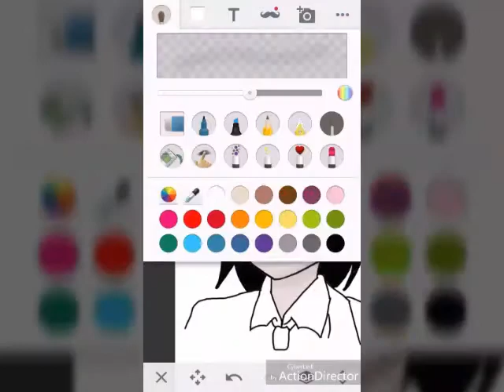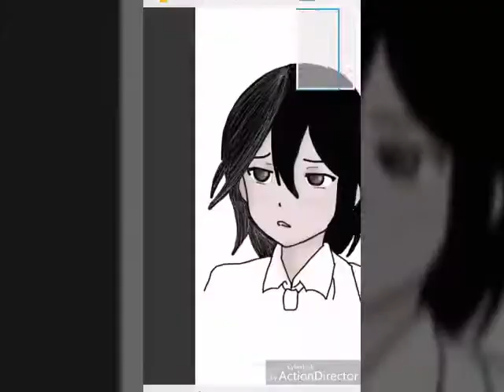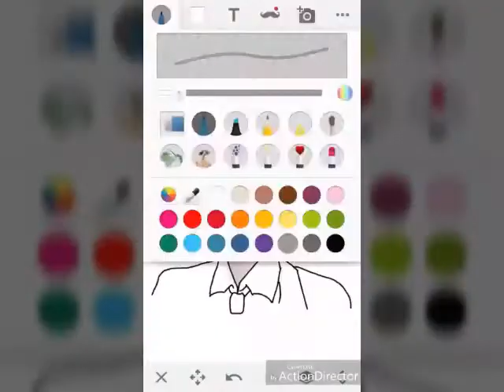Speed Painting Inaba Himeko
Canción principal: loving you
Si deseas un saludo en uno de mis vídeos déjalo en los comentarios